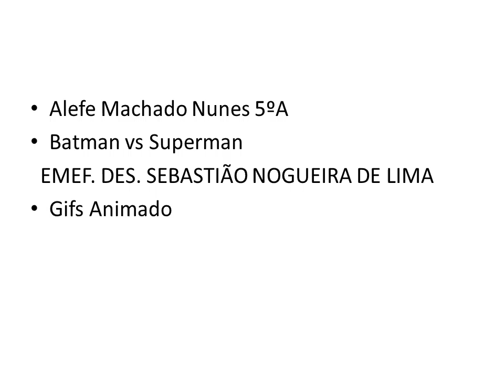EMEF. SEBASTIÃO N LIMA - GFS ALEFE 5A